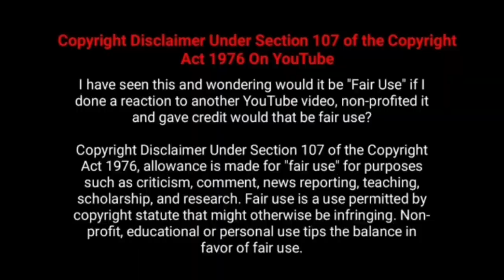இயக்குனர் நடிகர் M.சரவணன் பட வசூல் Director M.Saravanan All Movies Box office Collection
Checkout  Movie Fdfs The Tamil Movie Director Actor M.saravanan  All Movies Box Office Collection Analysis With Budget and Verdict Hit Or Flop List